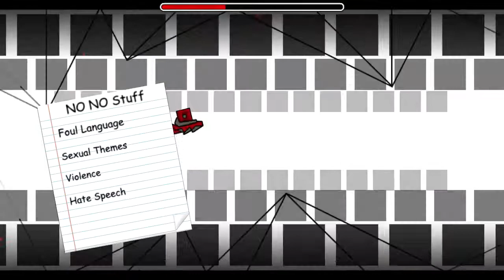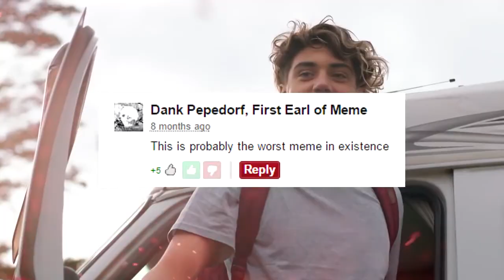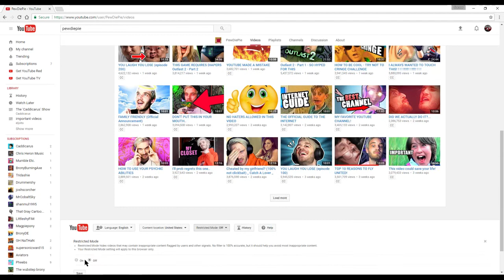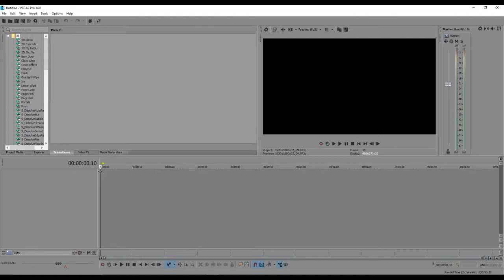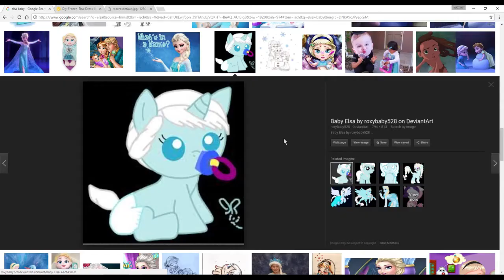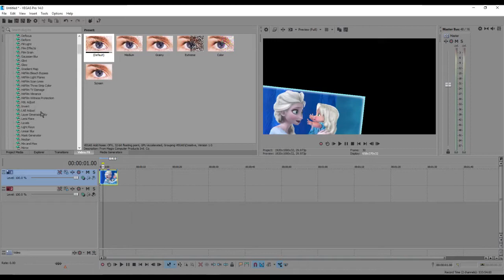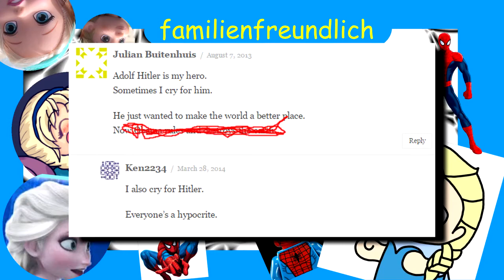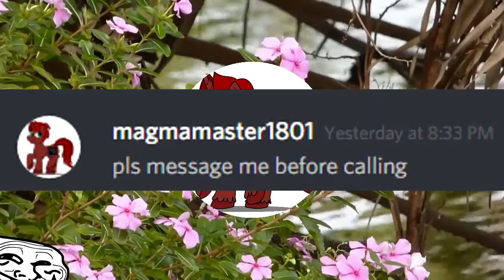FAMILY FRIENDLY VIDEO FOR YOUTUBE!!! (AGED LIKE SPOILED MILK IGNORE THIS)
If you hate it, give me a reason.
You read this far. Congratz!

Brohoof to all! /)